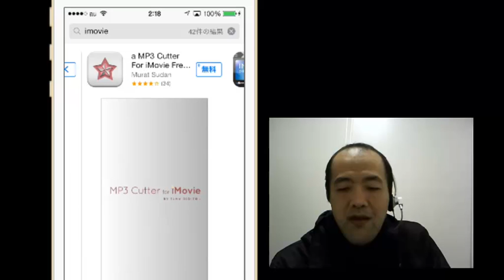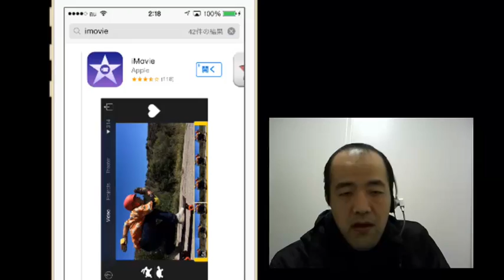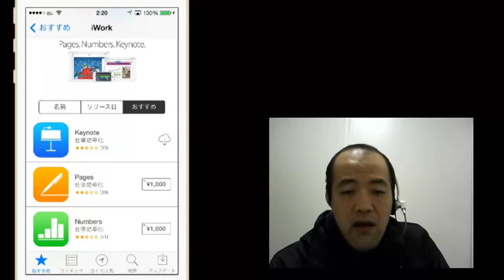iMovieやkeynoteを無料でダウンロードする方法／iPhone5S・5C以降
関連記事▶iPhoneだけの動画編集が凄い！iMovieは神アプリ

iPhone5Sと iPhone5C以降はapple製の人気アプリのiMovieやkeynoteが無料でダウンロードできます。
但し、通常のApp Storeからダウンロードすると有料になる場合があります。ちょっと分り辛い、ダウンロード場所を解説しました。

ソーシャルメディアやYouTubeの活用情報満載　はちえん。坂田誠ブログ